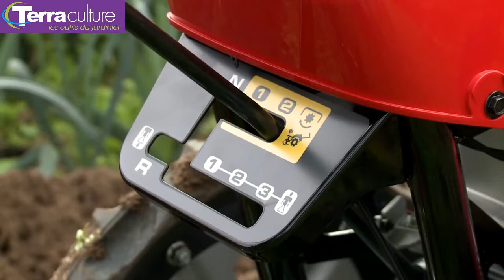honda ff500 distribué par Terraculture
Présentation du motoculteur à fraises contre-rotatives ff500 de la marque honda distribué par Terraculture